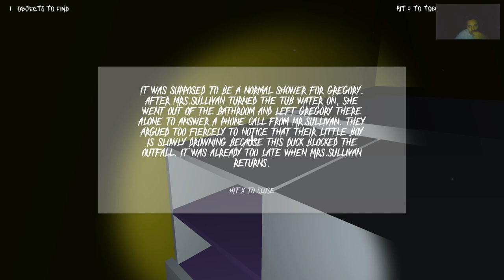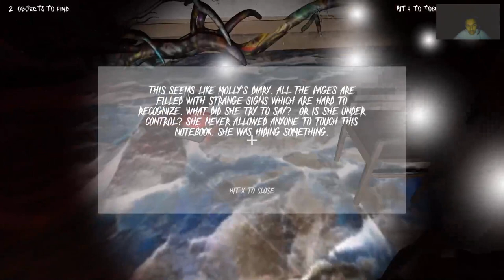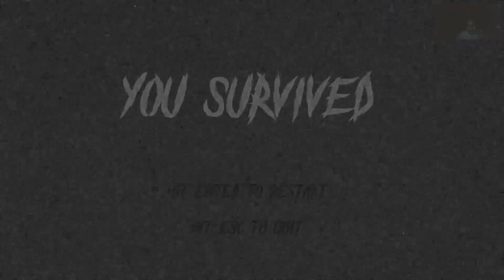CATALEPSY...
I wake up in a strange house and must find clues within in order to escape the hidden devil looming them...